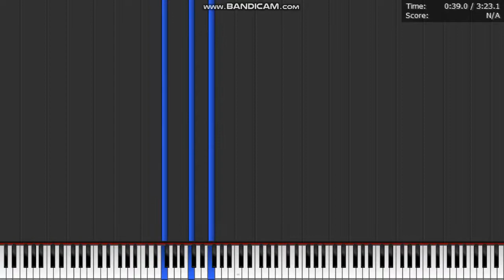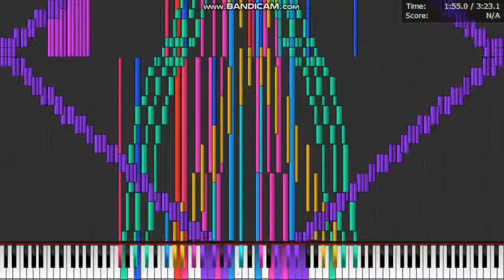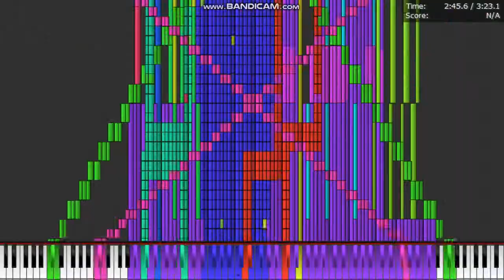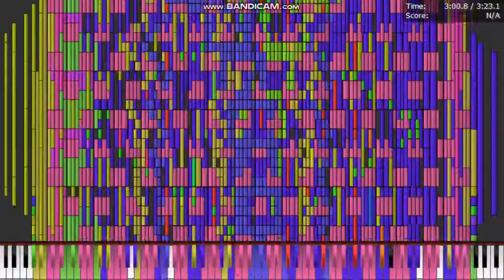Intel Core i5-2400 vs. allstar.mid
I recorded this video on my friend computer.

He has an i5-2400 with 8GB RAM and Intel HD Graphics 2500, Windows 7 Pro 64 bit the PC is a Dell Optiplex 990 SFF.

Soundfont: Z-Doc Soundfont 3.sf2
MIDI Synth: Coolsoft 1.13.2 (Keppy's Synthetizer didn't want to install)
MIDI Player: PFA 1.1.0 x86